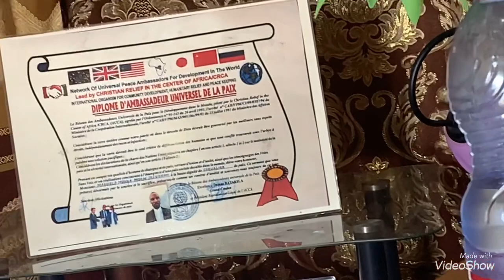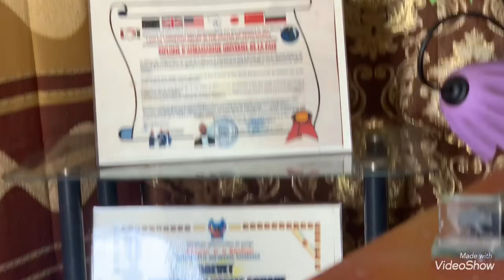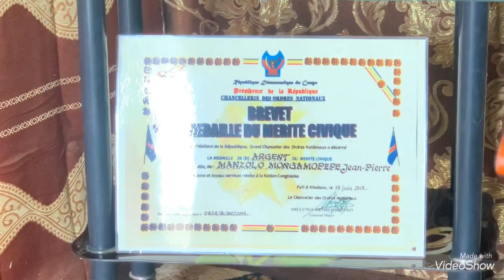Fr Dan Malembe parle du maître AVATAR et ses enseignements. Vos commentaires svp